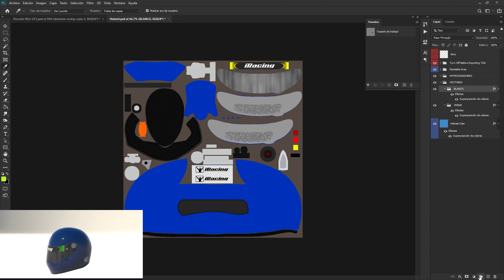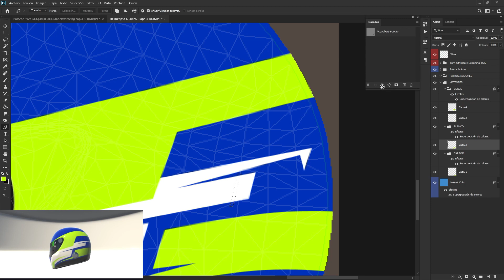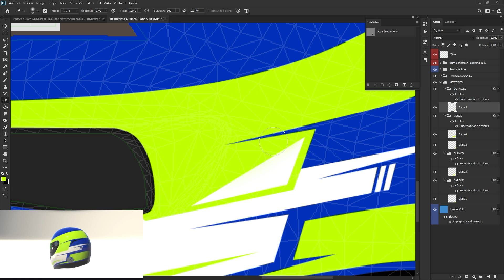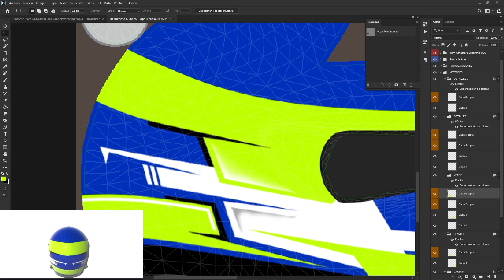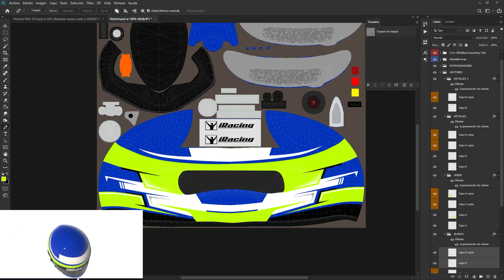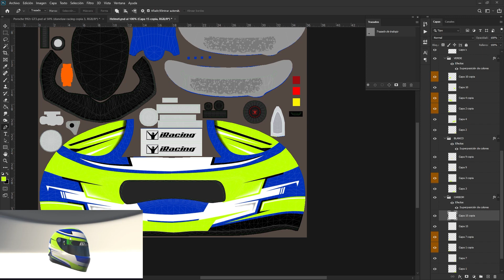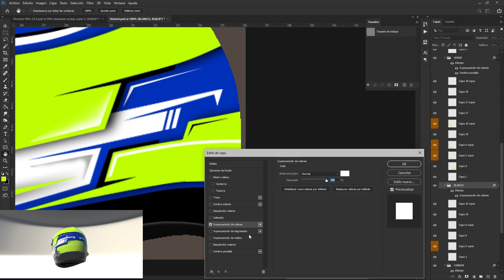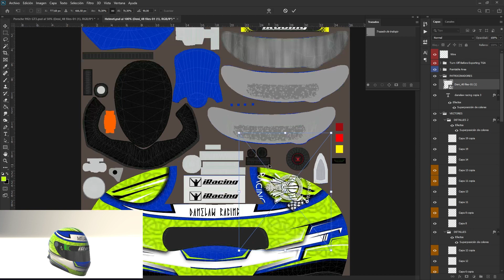Así se diseña un casco en iRacing